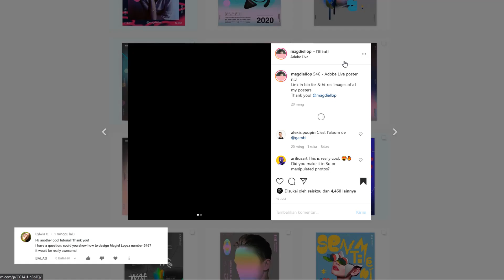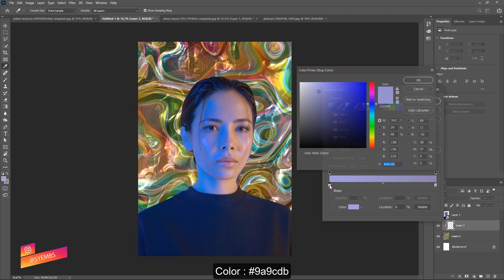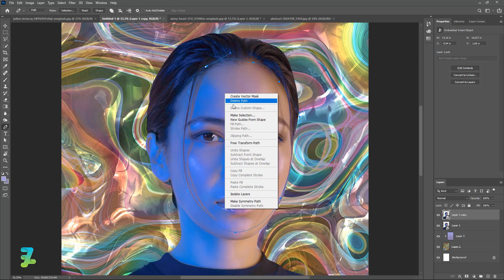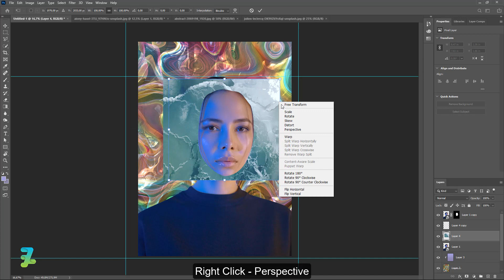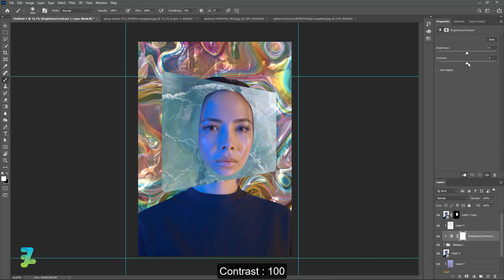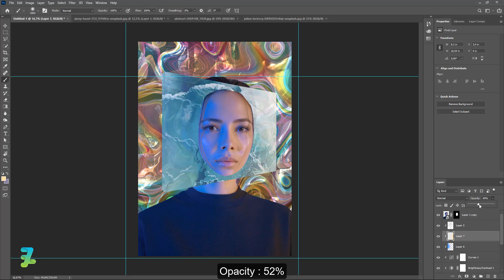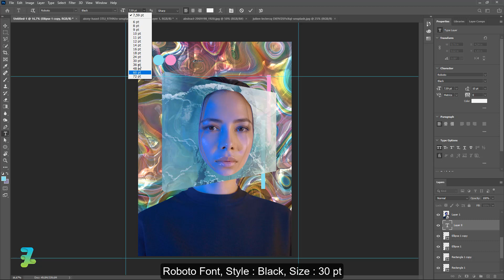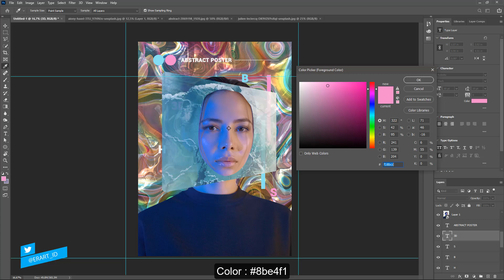3D Head Abstract Poster - Tutorial Photoshop CC 2020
3D Head Abstract Poster - Tutorial Photoshop CC 2020

Stock Credit

Download

Social Media

Audio Credit